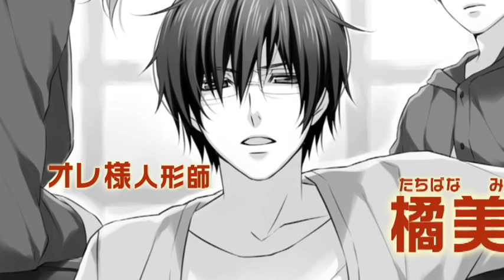角川ビーンズ文庫「花宵の人形師」シリーズ紹介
借金返済のため同居スタート!?
累計35万部を超す大ヒット『華鬼』シリーズの著者・梨沙がビーンズ文庫に登場!!